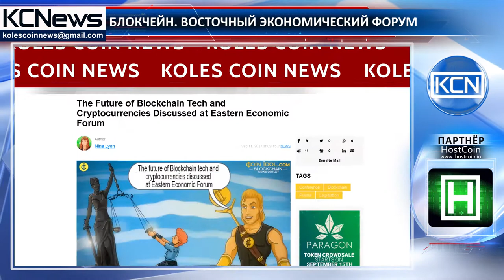Будущее блокчейна на Восточном Экономическом Форуме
Обсуждение блокчейна. 6-7 сентября во Владивостоке, Россия, состоялся Восточный Экономический Форум. Как сообщают coinidol, на форуме обсуждалось будущее блокчейн и других новых технологий в финансовом секторе. Борис Титов, Уполномоченный Президента Российской Федерации по Защите Прав Предпринимателей высказался по поводу ICO и майнинга в России. По его словам, правительство считает, что майнинг в России необходимо разрешить и регулировать, потому что сегодня чипы новых майнинговых компаний позволяют разрабатывать майнинговые предприятия, которые автоматически будут получать процентные ставки в валюте, которая майнится. Также он отметил, что в России необходимо легализовать ICO, в отличие от Китая и считает запрет ICO неправильным.